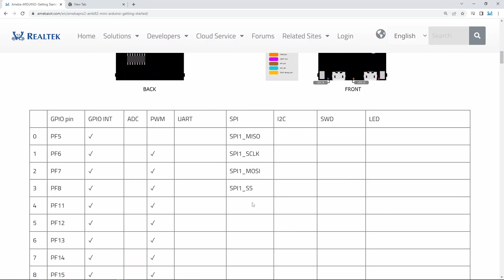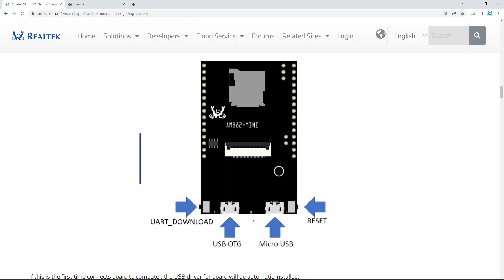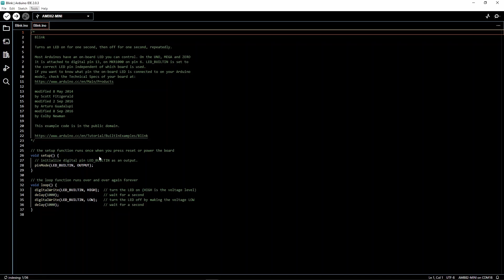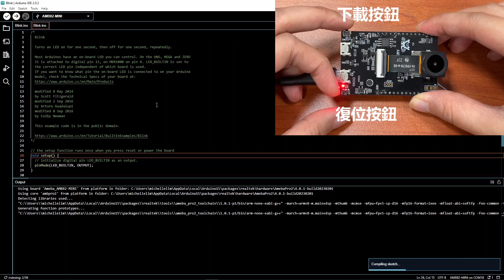AMB82 Mini - 入門教學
有關瑞昱產品和解決方案的更多資訊，請存取以下網站：
時間戳:
0:00 簡介
0:19 外設接口
0:39 硬件介紹
1:36 Arduino IDE介紹
2:36 將 Blink 示例上傳到開發板
3:45 在板上切換上傳模式
4:00 演示